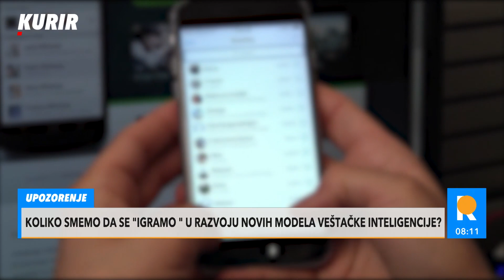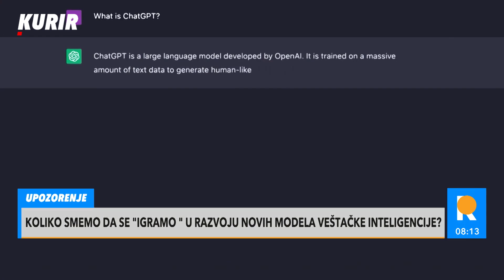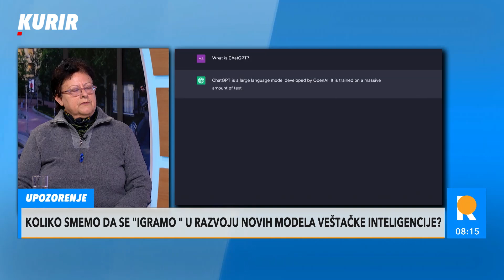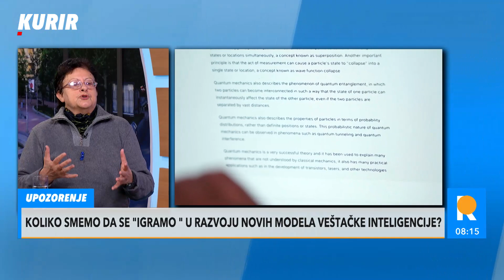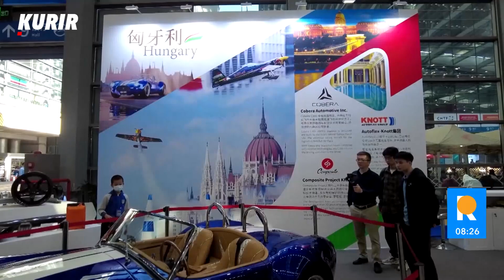Živimo u svetu gde VEŠTAČKA INTELIGENCIJA OBLIKUJE NAŠU STVARNOST, teži se smnanjenu radne nedelje!